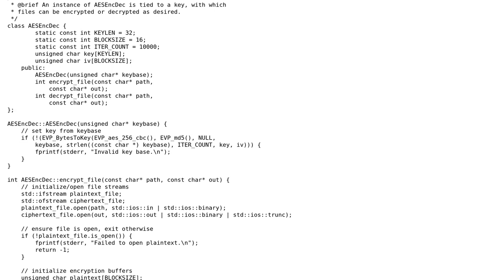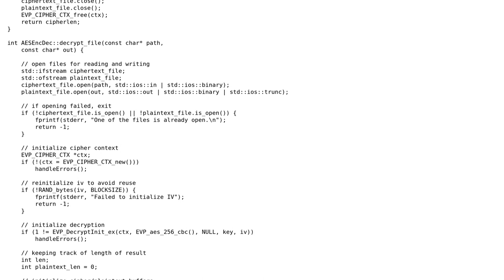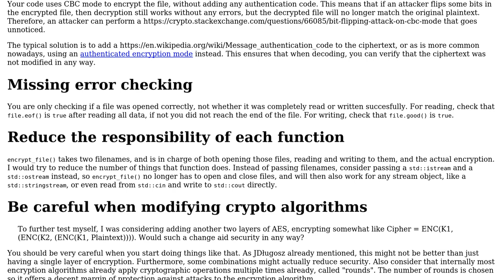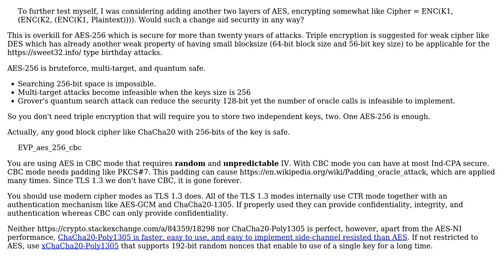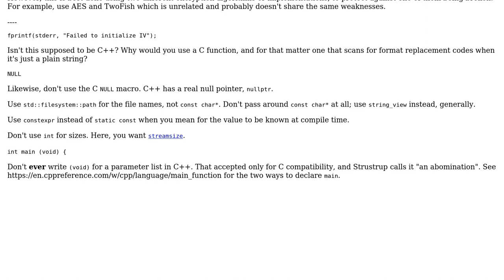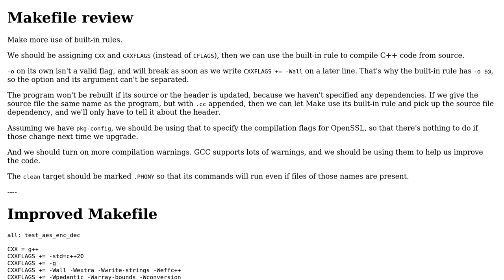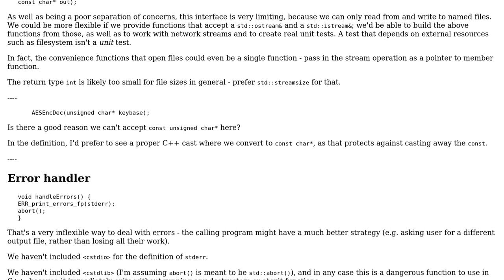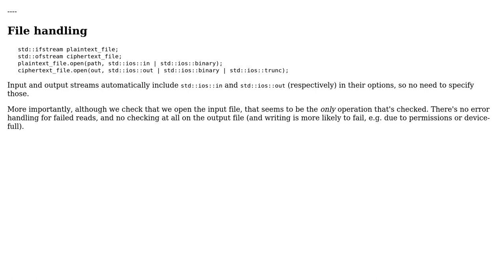Code Review: C++ AES Encryption Class (5 Solutions!!)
Code Review: C++ AES Encryption Class

With thanks & praise to God, and with thanks to the many people who have made this project possible! | Content (except music & images) licensed under CC BY-SA | Music | Images & others | With thanks to user Toby Speight user kich user kelalaka user JDlugosz user G. Sliepen and the Stack Exchange Network Trademarks are property of their respective owners. You are responsible for your own actions.